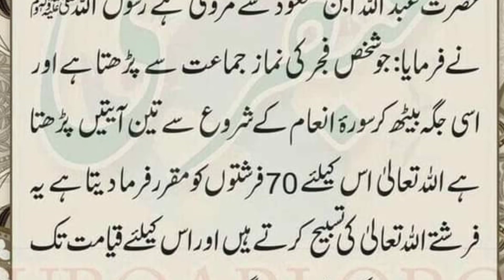Fajar Ki Nimaz K Bad Ye Qurani Wazifa Parhein Rizq Ki Tangi Khatam/Wusat e Rizq ka wazifa/ubqari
Fajar Ki Nimaz K Bad Ye Qurani Wazifa Parhein Rizq Ki Tangi Khatam/Wusat e Rizq ka wazifa/ubqari magazine

Fajar Ki Nimaz K Bad Ye Qurani Wazifa Parhein Riza Ki Tangi Ka Wazifa
Fajar Ki Nimaz K Bad Ye Qurani Wazifa Parhein Rizq Ki Tangi Khatam

Aaj Kal Har Banda Rozi Rozgar Rizq Ki Tangi Ki Wajah Se Preshan he Or Dunyavi Doulat K Hasool k Liye Har Jaiz o Najaiz Kam Kar raha he. Baz Logon ne to Apna Khuda Tak Rozi Or Rizq Ko Bana Lia he K ye Ho Gi to Sare Masail Hal Ho Jayn ge. Is Ghalat yaqeen Ki Wajah se Kharabian Peda Ho Rahi Hein Or Zindagi Se Sakoon nikal Gaya he.